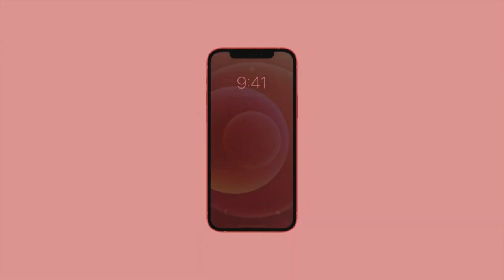Alphabet e Apple: lucros gigantes | AFP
A Alphabet, empresa matriz da Google, superou com folga as expectativas do mercado, ao quase triplicar seu lucro líquido no segundo trimestre, enquanto a Apple também surpreendeu ao anunciar que seus ganhos quase dobraram no terceiro trimestre fiscal.